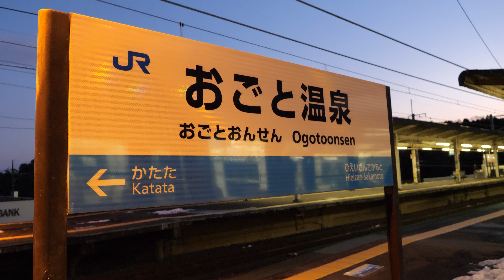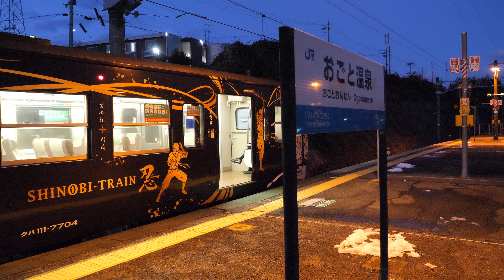JR西日本 特急サンダーバード おごと温泉駅・安曇川駅・近江今津駅 2021/1（4K UHD 60fps）